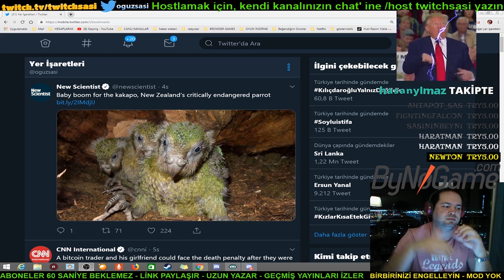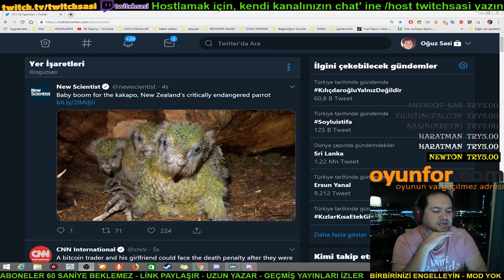Oğuz Sasi Tenasül Organının Sıkışma Anısını Anlatıyor